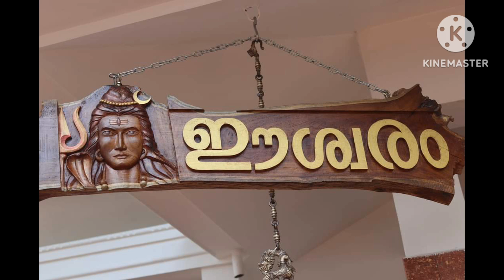traditionalhome homedesigns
"ഈശ്വരം" ♥️♥️ പൂർണ്ണതയിൽ.

2200 Sq.ft -യിൽ ഒറ്റ നിലയിൽ ട്രെഡിഷണൽ ഗണത്തിൽ ഉൾപ്പെടുത്തുവാൻ കഴിയുന്ന ഒരു മനോഹരമായ ഭവനം, Mrs.രാജലക്ഷ്മി & ഫാമിലിയിക്കു വേണ്ടി ചങ്ങനാശ്ശേരിയിലാണ് ഈ മനോഹരമായ ഭവനം Karekadu Constructions &  Interior Designers -നെ നിർമ്മിക്കുവാൻ സാധിച്ചത്.
 2200 Sq.Ft യിൽ  60 lakh ഒറ്റ നിലയിൽ വരാന്താ, ലിവിങ് ഏരിയ, പൂജ റൂം, നടുമുറ്റം, ഡയിനിങ് സ്പേസ്, മൂന്നു ബെഡ്‌റൂംസ് & അറ്റാച്ഡ് ബാത്രൂംസ്, കിച്ചൻ, വർക്ക്‌ ഏരിയ അങ്ങനെ എല്ലാം ഉൾപ്പെടുത്തിയാണ് ഈ വീട് പൂർത്തീകരിച്ചത്.

Client : Mrs. Rajalakshmi & Family
Location : Changanacherry
Total Area : 2200 Sq.Ft